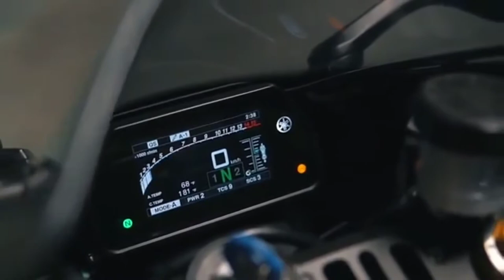TIGER DROOL, QUIX, Vincent - TIGER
© Follow
MUSICALEXO:

SONG INFO:
TIGER DROOL - TIGER

[Ссылка]
TIGER DROOL - TIGER